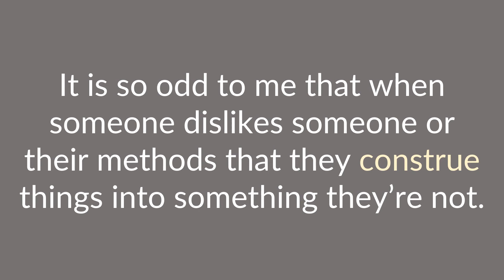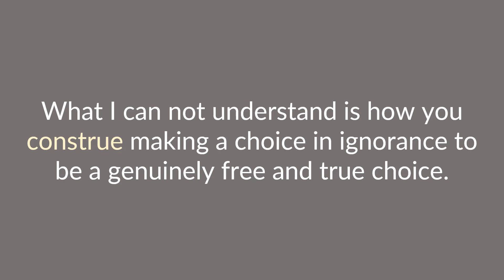construe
The term "construe" is defined, pronounced, and used in a few examples.